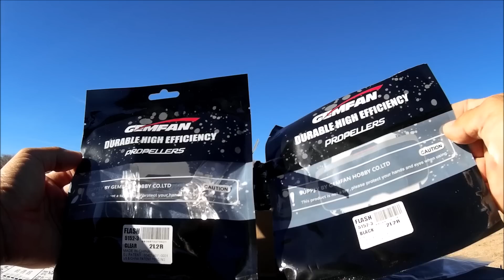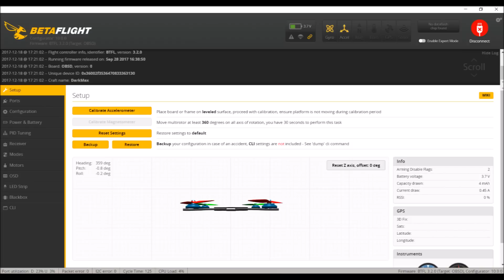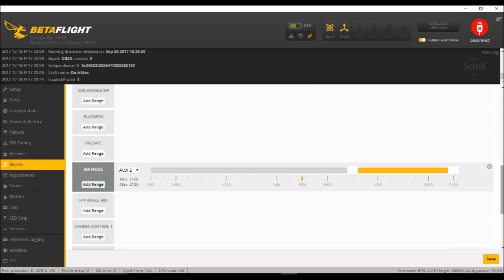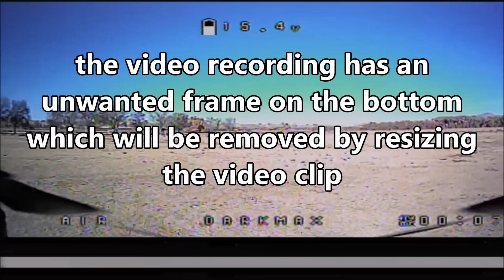FuriBee DarkMax 220mm FPV Racing Drone + Tree Adventure!!!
One of the best looking and flying brushless racers so far!!!  I'm a big fan of the Bfight 210 and this Darkmax may be better and the components speak for themselves.

SR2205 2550KV DYS Race Edition Motors,  ARTOWER F4 PLUS flight control system with OSD, VTX, current and voltage sensor, 4-in-1 BLHeli - S 30A ESC supporting up to 6s BATTS!!!  VTX switchable from 25/100/200mW power with 48 channels and it comes with two sets of Gemfan 5152 Flash tri bladed props.

It helps out the channel a lot :)

Category